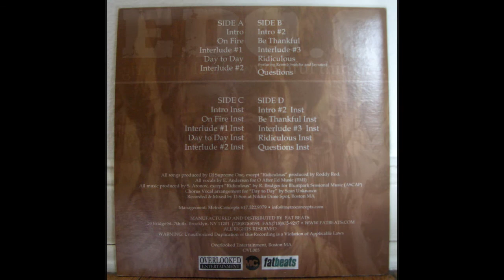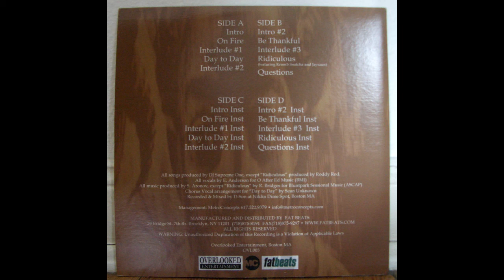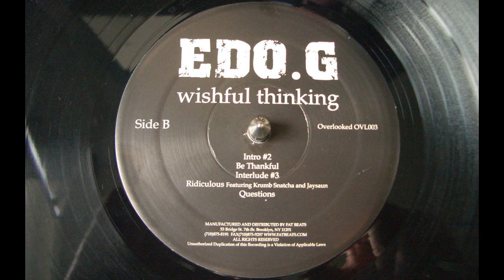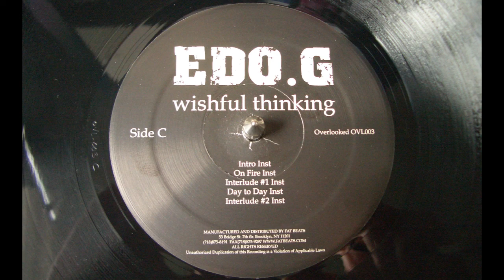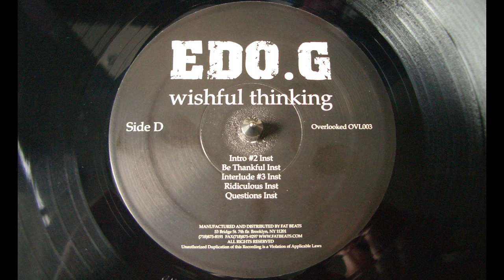Edo.G - Be Thankful - Wishful Thinking (2002)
Edo.G (Ed O.G.) from Boston with his 2nd album.

Artist: Edo.G
Album: Wishful Thinking
Release: 2002
Country: US
Label: Overlooked Entertainment
Format: 2 x Vinyl, LP

Track B2: Be Thankful
Producer: DJ Supreme One
Written by: Edo.G
Recorded & Mixed by: D-Son @ Niklin Dime Spot, Boston